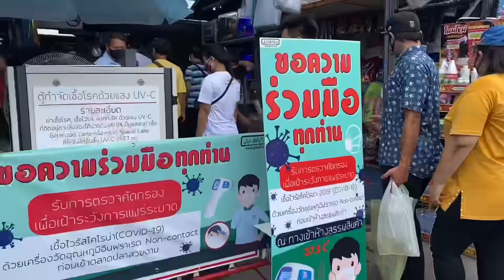Zing’s Day l ตะลุยสัตว์เลี้ยงจตุจักร Ep.64